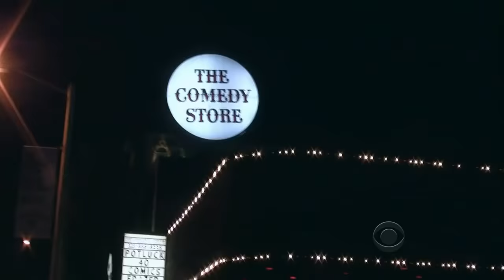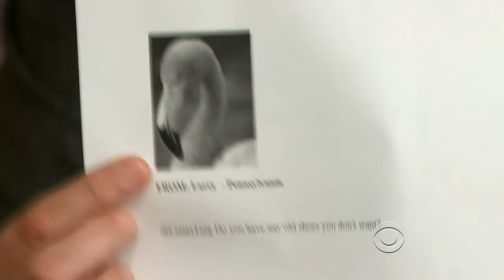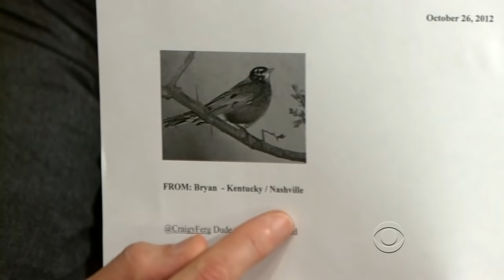Late Late Show with Craig Ferguson 10/26/2012 Amanda Peet, John Cho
Guests: Amanda Peet, John Cho